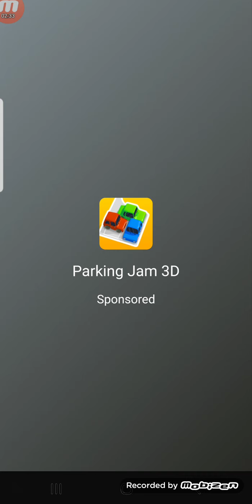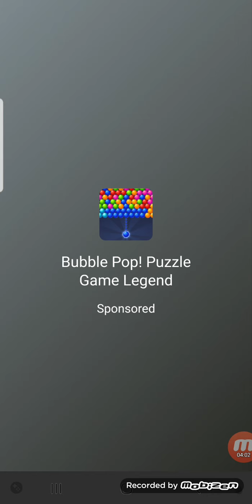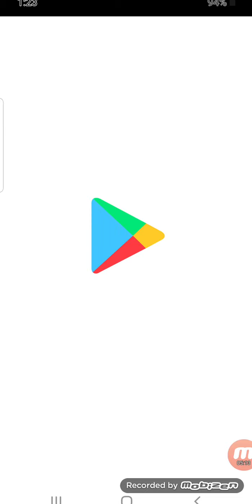The weirdest gaming in videos 4 jelly shift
I tried to upload a vid